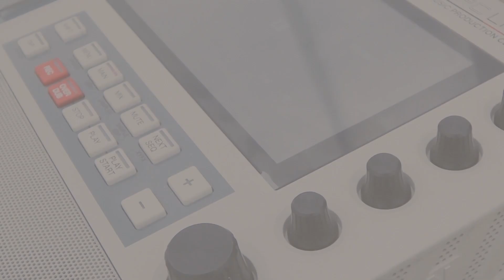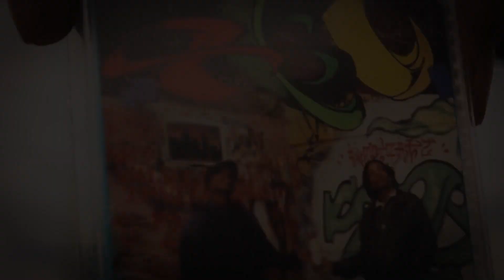Touch- YRS (Your Rhymes Suck) (Demo)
@itstouch182 on instagram
Beats and rhymes by Touch